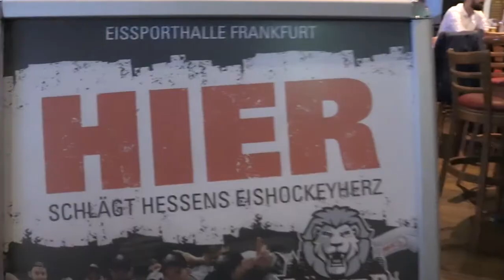Löwen-Treff: Interview mit Tim Schüle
Erster Löwen-Treff der neuen Saison: In der Champions Bar im Frankfurter Marriott Hotel trafen 30 Fans auf vier Löwen-Spieler zum Plausch in kleiner Runde. Wir haben mit Stürmer Tim Schüle über den Treff und die beiden kommenden Spiele gegen Crimmitschau und Riessersee gesprochen.